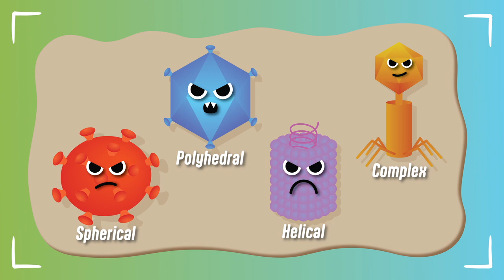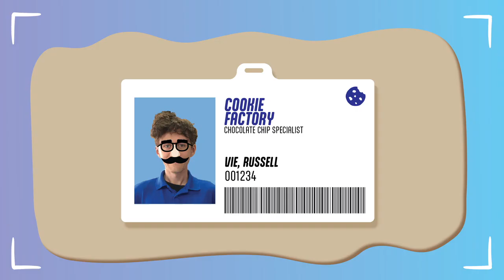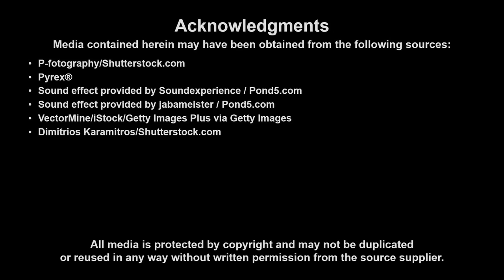IQ's Presentation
“IQ’s Presentation” is a favorite series from the Life Science, 5th edition video course. In this segment, IQ demonstrates how viruses work using a model factory.